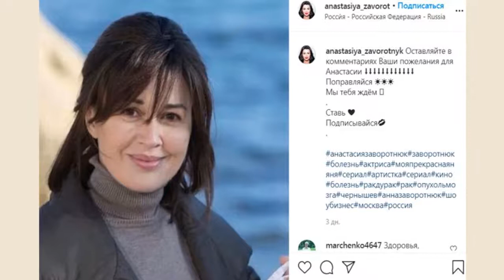Фото Заворотнюк, опубликованное поклонниками, оказалось архивным